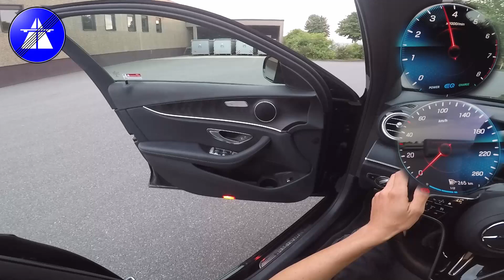Mercedes-Benz E 300 S213 / HQ Sound / TOP SPEED DRIVE ON GERMAN AUTOBAHN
Mercedes-Benz E 300 S213
TOP SPEED DRIVE ON GERMAN AUTOBAHN

Welcome to the Top Speed Cars channel!

You are here for one very simple reason: you love cars.
And if you're anything like us, you especially love the fastest, coolest cars around. Well, we've got some seriously cool car videos and pictures in store for you.

What can you expect from our channel content?
Loads of different, interesting, tuned, super-fast, and new cars.
We will be posting videos, pictures, and info about a new car every single week.
All pictures, videos, and content has been made throughout Germany.